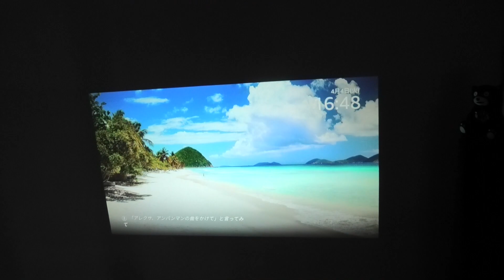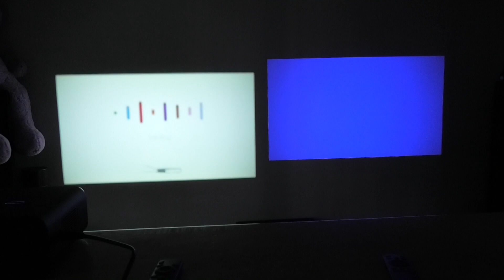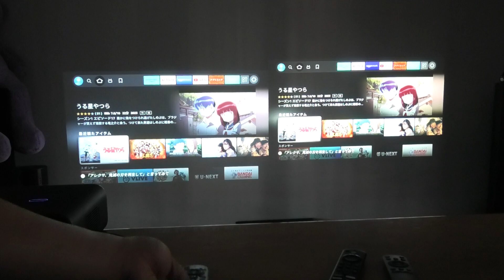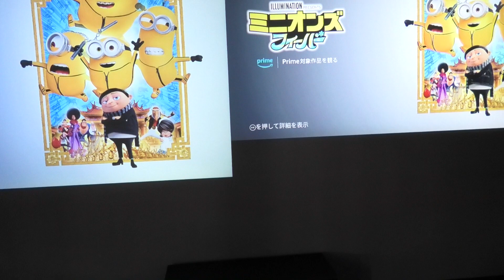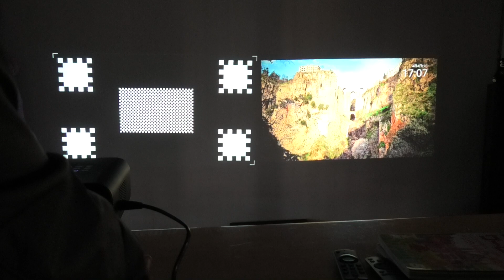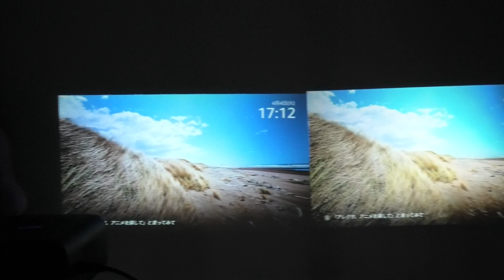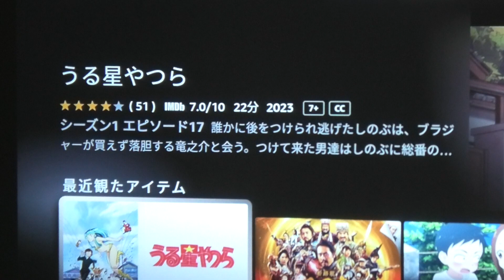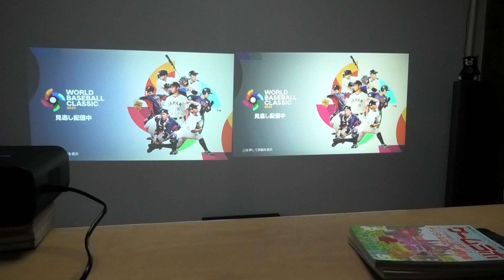WIMIUS P62 vs VIVIMAGE Explore3 3年の進化 プロジェクター徹底比較検証！